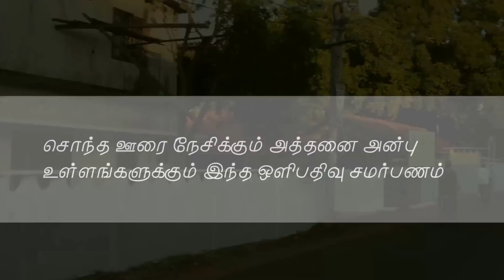V M Road View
V.M Road, Point Pedro.